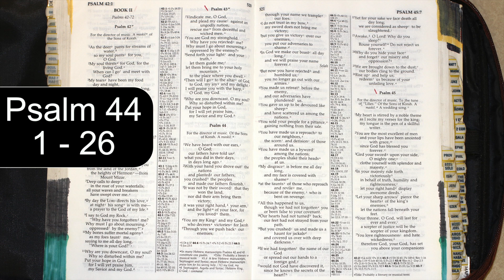Holy Bible - Psalms - 44